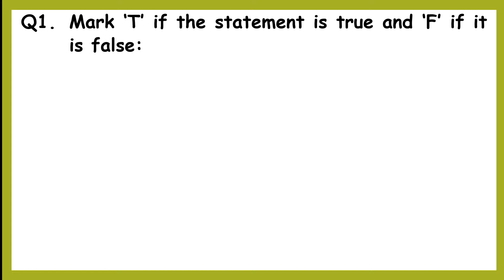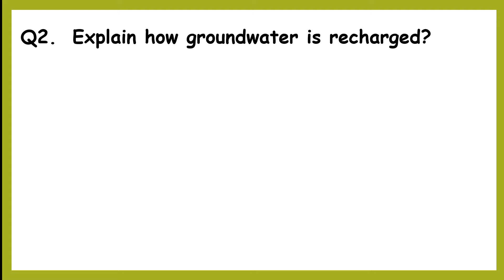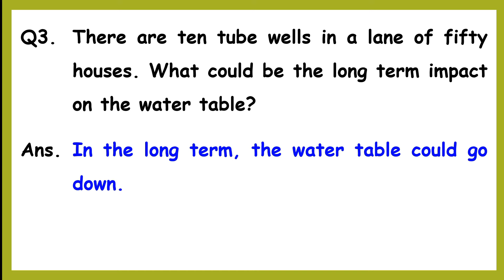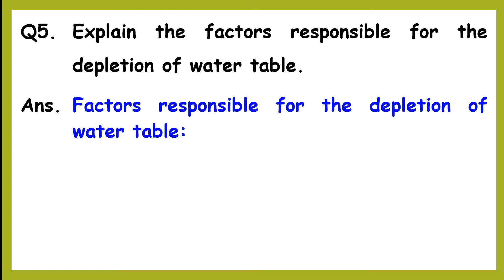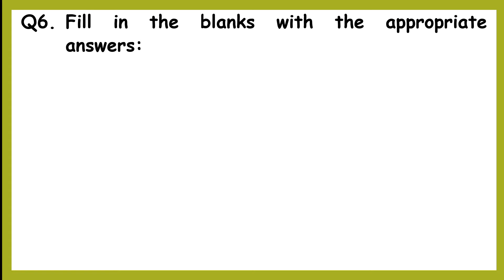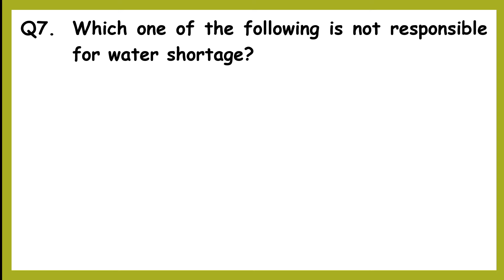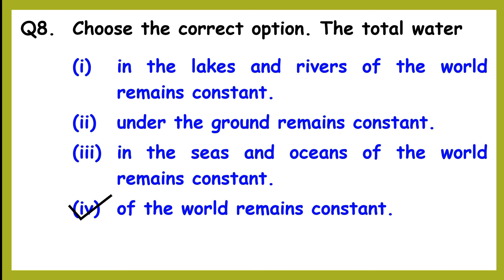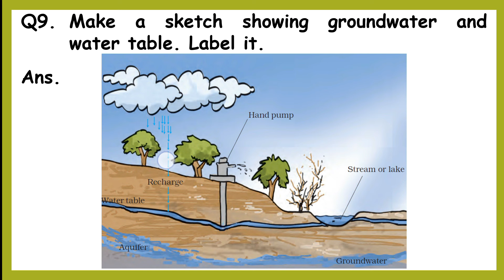Class 7th Science || Chapter 16 || Water: A Precious Resource || Question-Answers || English Medium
NCERT/ CBSE Class 7th Science Chapter 16 - Water: A Precious Resource Complete Solution English Medium.